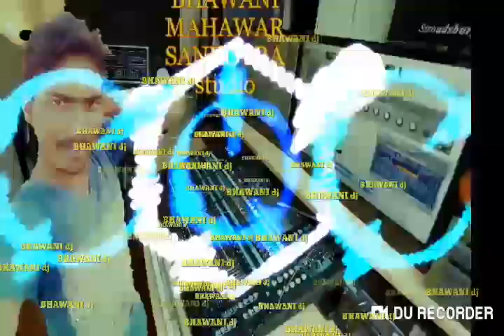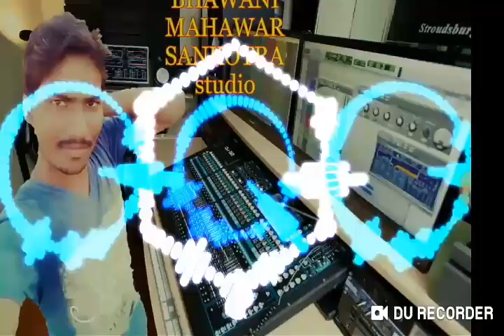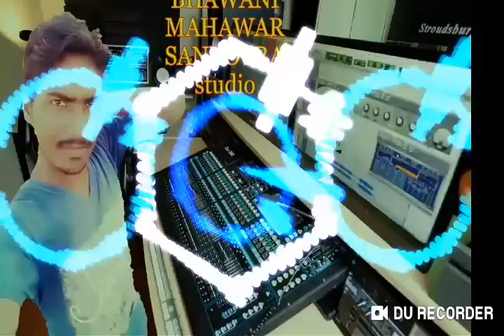Aagi Gaav me barat desi Jata ki jata ki जाटा कि बारात shadi 2019 DJ भवानी SANKOTRA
DJbmsankotrablogspot.com
Mast popular song Letest